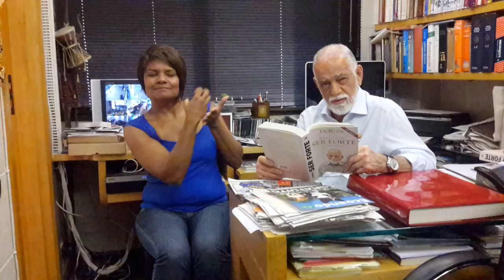Síndrome de "Jack Palance"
Mais uma vez com Libras (Língua Brasileira de Sinais) DeRose lê mais um trecho do livro Quando É Preciso Ser Forte. Agradecimento a Mirian Caxilé.